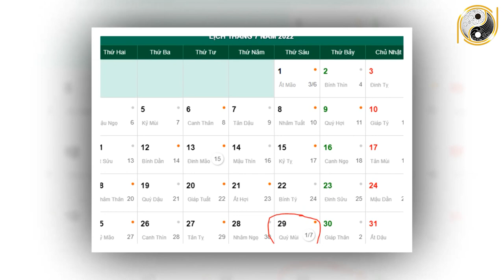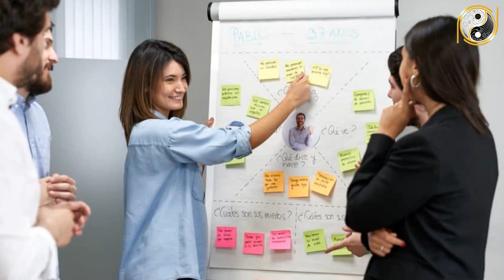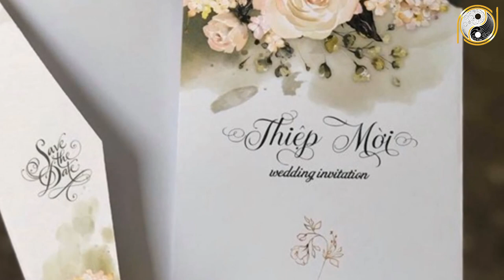Tử Vi Trọn Đời Tuổi Mậu Dần 1998 Nữ mạng Năm 2022 Vận May LIÊN TIẾP Ùn Ùn Kéo Tới Giàu Như Vũ Bão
01. Linh phù giải hạn
02. Hồ lô hóa giải Ngũ Hoàng
03. Mai Hoa Phú Quý
04. Gương bát quái tinh cầu
05. Kim bài thái tuế 2023
06. Vòng tam hợp Dần Ngọ Tuất
07. Vòng tam hợp Thân Tý Thìn
08. Vòng tam hợp Hợi Mão Mùi
09. Vòng Tam Hợp Tỵ Dậu Sửu
10. Bát bảo tâm kinh
11. Minh Quang pháp bảo cầu
12. Minh Quang pháp bảo lục giác
13. Tỳ Hưu Lộc Tài (Đồng)
14. Tỳ Hưu Khai Vận ( Bạch Ngọc)
15. Bách Niên Tụ Tài ( tụ tài lộc)
16. Song long ngọc ấn ( ấn thăng quan)
17. Kim bài ngũ Lộ Thần Tài
18. Hồ lô bình an ( treo xe)
19. Móc khóa văn xương
20. Ống bút văn xương gỗ đào
21. Bút văn xương gỗ đào
22. Bút văn xương gỗ đào nhỏ
23. Hoa mai kim tiền ( mạ vàng )
24. Các vật phẩm phong thủy khác Tử Vi Trọn Đời Tuổi Mậu Dần 1998 Nữ mạng Năm 2022 Vận May LIÊN TIẾP Ùn Ùn Kéo Tới Giàu Như Vũ Bão